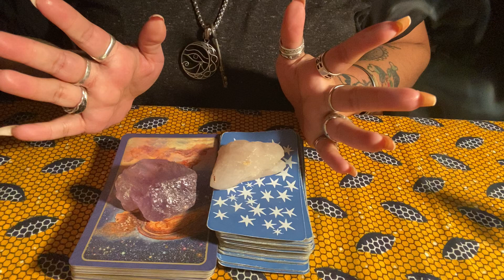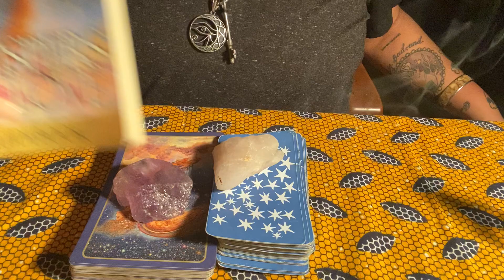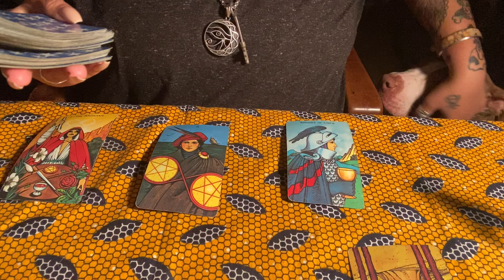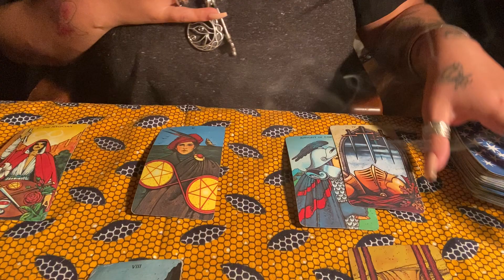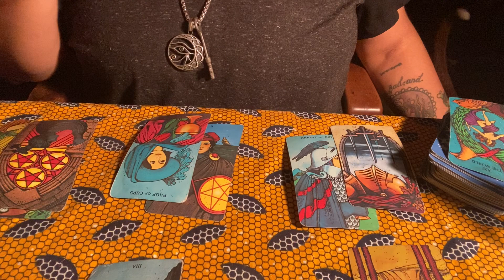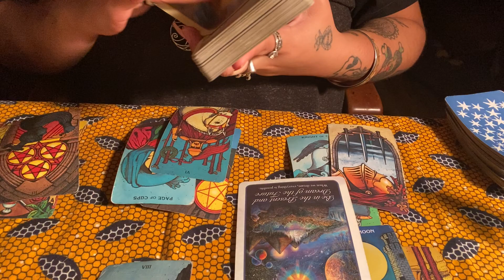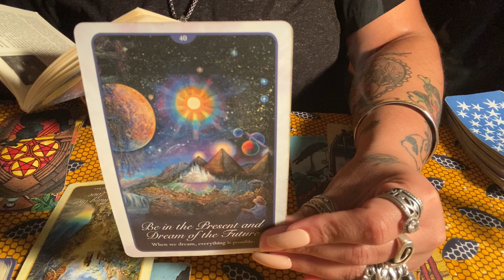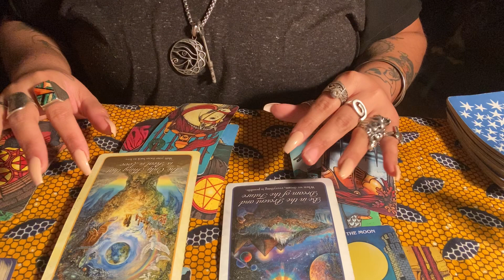💘Love Reading💘Water Signs🌊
🦋Tip Jar 🦋

Much love & abundance 🦋
BGK🦋🧿🦋

Decks used
Morgan Greer Tarot Deck
Whispers of Love Angel Oracle

These are general readings, please apply to how they fit. If it doesn’t resonate let it fly.